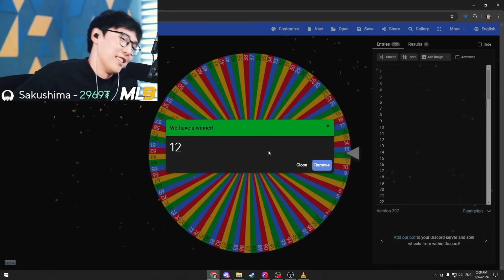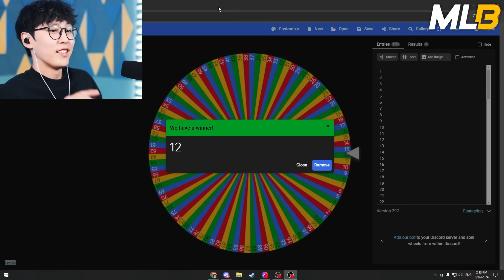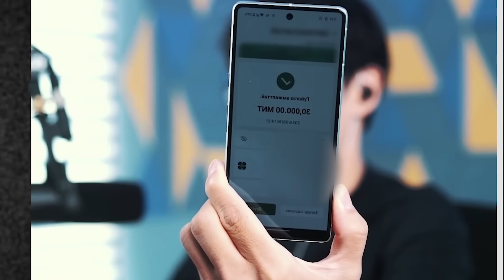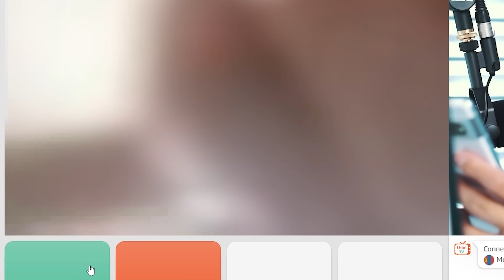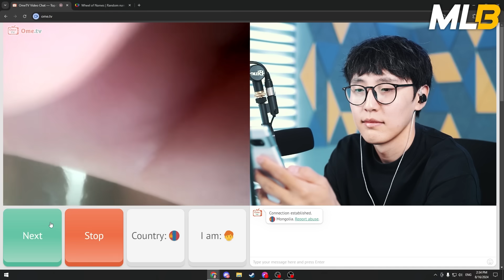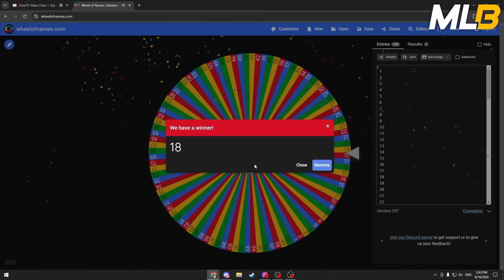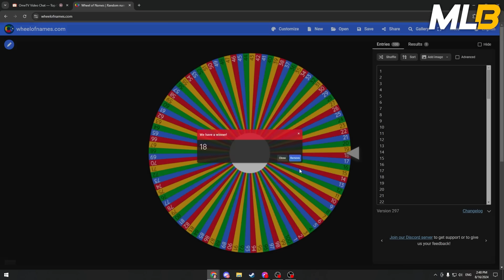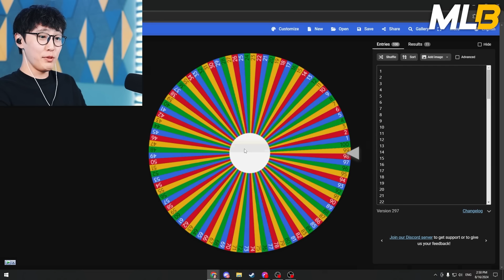OMEGLE ДЭЭР 1 МИНУТ ШИРТЭЭД МӨНГӨ АВ